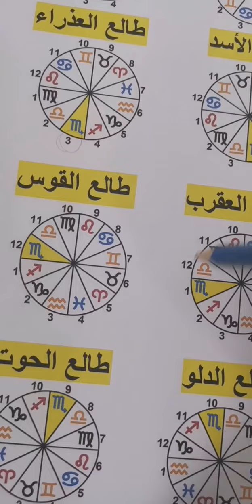برج العقرب في الطوالع